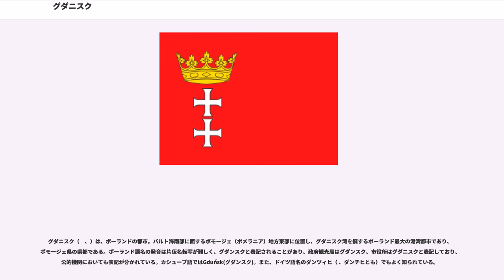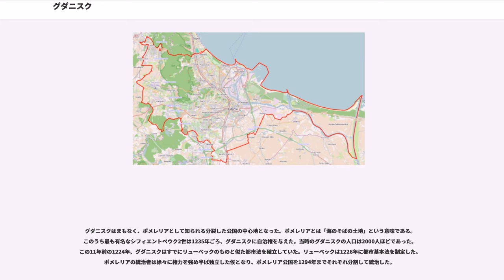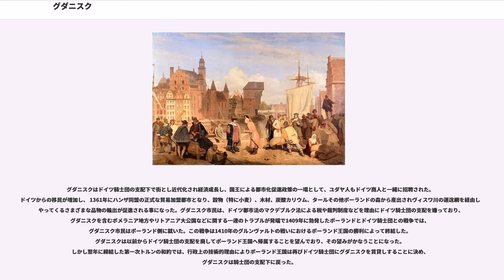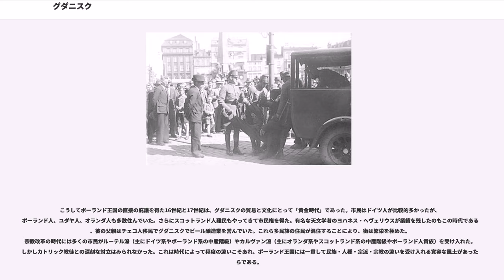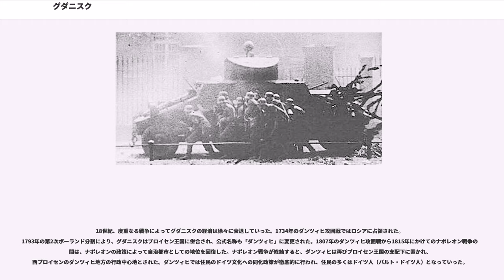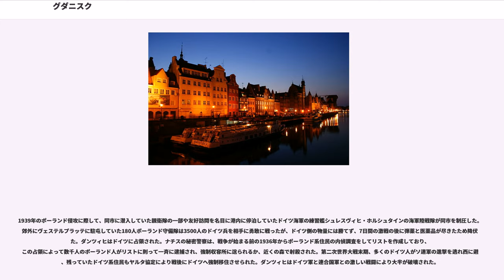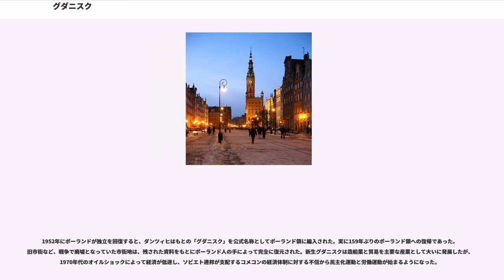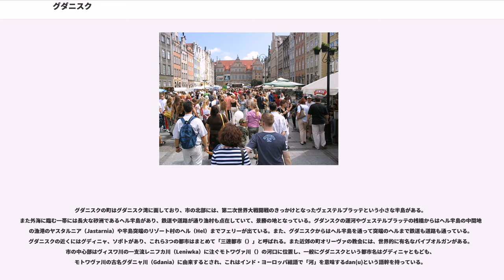グダニスク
グダニスク（　、）は、ポーランドの都市。バルト海南部に面するポモージェ（ポメラニア）地方東部に位置し、グダニスク湾を擁するポーランド最大の港湾都市であり、ポモージェ県の県都である。ポーランド語名の発音は片仮名転写が難しく、グダンスクと表記されることがあり、政府観光局はグダンスク、市役所はグダニスクと表記しており、公的機関においても表記が分かれている。カシューブ語ではGduńsk(グダンスク)。また、ドイツ語名のダンツィヒ（ 、ダンチヒとも）でもよく知られている。

「グダニスク」という地名は、ここを流れるモトワヴァ川の古名であるグダニャ川から来ている。これはインド・ヨーロッパ祖語で「滔々と流れる水（すなわち河）」が原義となる語幹 deh'nuから成り立つ
考古学者によると、グダニスクの砦は980年ごろポーランドのミェシュコ1世が原住民との戦いを終えてから建設したものである。997年にプラハのアダルベルトが、ボレスワフ1世に代わって市民に洗礼を施したことを記念して、1997年に1000周年記念祭が執り行われた。

グダニスクはまもなく、ポメレリアとして知られる分裂した公国の中心地となった。ポメレリアとは「海のそばの土地」という意味である。このうち最も有名なシフィエントペウク2世は1235年ごろ、グダニスクに自治権を与えた。当時のグダニスクの人口は2000人ほどであった。この11年前の1224年、グダニスクはすでにリューベックのものと似た都市法を確立していた。リューベックは1226年に都市基本法を制定した。ポメレリアの統治者は徐々に権力を強め半ば独立した侯となり、ポメレリア公国を1294年までそれぞれ分割して統治した。

1308年11月13日、グダニスクではヴワディスワフ1世 (ポーランド王)によってドイツ騎士団が招聘され、ブランデンブルク辺境伯とドイツ騎士団により管理された。植民地化にされた。

1343年にが結ばれ、騎士団がポーランド王国に賃料を支払うことでポーランド王からポメラニア地方がドイツ騎士団に貸与されることとなった。この地方の帰属問題はまだ残っていた。

グダニスクはドイツ騎士団の支配下で街とし近代化され経済成長し、国王による都市化促進政策の一環として、ユダヤ人もドイツ商人と一緒に招聘された。ドイツからの移民が増加し、 1361年にハンザ同盟の正式な貿易加盟都市となり、穀物（特に小麦）、木材、炭酸カリウム、タールその他ポーランドの森から産出されヴィスワ川の運送網を経由してやってくるさまざまな品物の輸出が促進される事になった。グダニスク市民は、ドイツ都市法のマクデブルク法による税や裁判制度などを理由にドイツ騎士団の支配を嫌っており、グダニスクを含むポメラニア地方やリトアニア大公国などに関する一連のトラブルが発端で1409年に勃発したポーランドとドイツ騎士団との戦争では、グダニスク市民はポーランド側に就いた。この戦争は1410年のグルンヴァルトの戦いにおけるポーランド王国の勝利によって終結した。グダニスクは以前からドイツ騎士団の支配を廃してポーランド王国へ帰属することを望んでおり、その望みがかなうことになった。しかし翌年に締結した第一次トルンの和約では、行政上の技術的理由によりポーランド王国は再びドイツ騎士団にグダニスクを賃貸しすることに決め、グダニスクは騎士団の支配下に戻った。

1440年、グダニスクはドイツ騎士団に対抗したプロシア連合の設立に参加し、ドイツ騎士団の利権の排除を目指してポーランド王国と同盟し、13年戦争を起こした。13年戦争は1457年5月25日にポーランド側の勝利によって終結し、ポーランド王カジミェシュ4世によってグダニスクはポーランド王国の自治都市としての特権を与えられた。グダニスクはハンザ同盟の他の諸都市との貿易に加えて、ポーランド国内の市場への参加も認められるようになり、以後大いに繁栄することになった。1466年にポーランド王国とドイツ騎士団との間で締結された第二次トルンの和約と、ポーランド王領プロシアの確立によって、ポーランド王国とドイツ騎士団との戦争は完全に終結した。これによってグダニスクはドイツ騎士団の利権を完全に排除して大幅な自治権を実質的にも確立することになり、これは1577年に再確認された。

こうしてポーランド王国の直接の庇護を得た16世紀と17世紀は、グダニスクの貿易と文化にとって「黄金時代」であった。市民はドイツ人が比較的多かったが、ポーランド人、ユダヤ人、オランダ人も多数住んでいた。さらに...